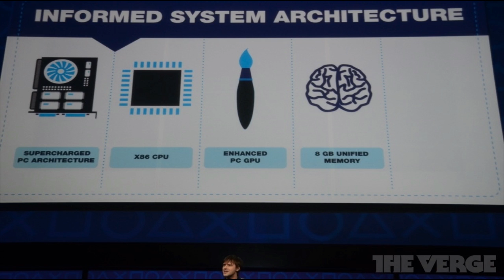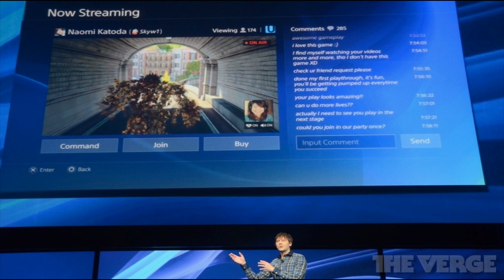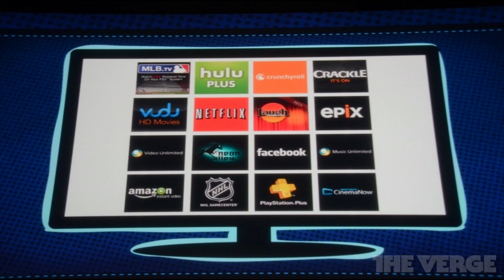Playstation 4 overview - New controller, Streaming, New interface and More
Today Sony officially announced the PlayStation 4 at their press conference. The PS4 will be based on a "supercharged PC architecture," with an X86 processor, enhanced PC-style GPU, and 8GB of GDDR5 unified high-speed memory. No pricing or picture of the console was shown today but they did say it will be released this holiday season.